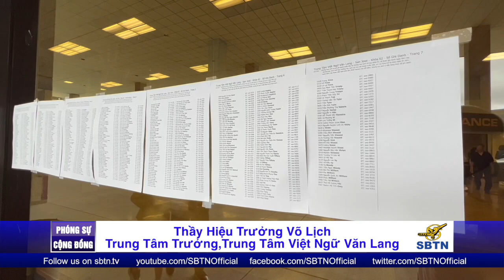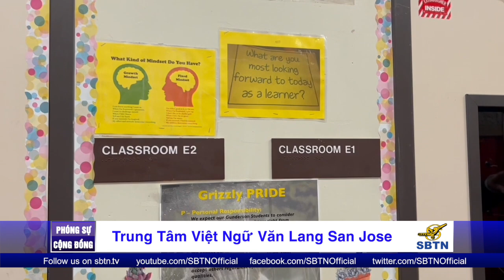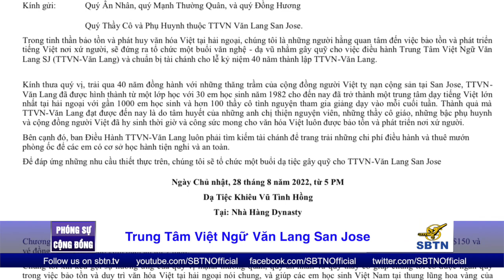Trung Tâm Việt Ngữ Văn Lang San Jose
Trong tinh thần bảo tồn và phát huy văn hóa Việt tại hải ngoại, trung tâm Việt ngữ Văn Lan San Jose trải qua 40 năm  đồng hành với những thăng trầm của cộng đồng người Việt tị nạn cộng sản tại San Jose với chi phí một ngày  day học cho các em khoảng $5.000. Ban điều hành trung tâm Việt ngữ Văn Lang luôn phải tìm kiếm tài chánh để trang trải cho những chi phí điều hành . phóng viên vũ nhân từ san Jose tường trình trong phóng sư sau đây .